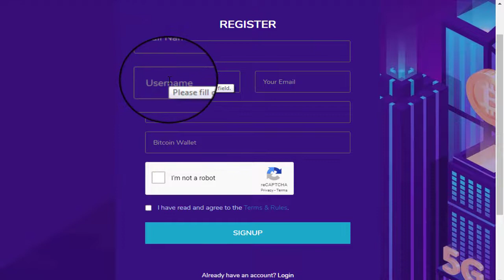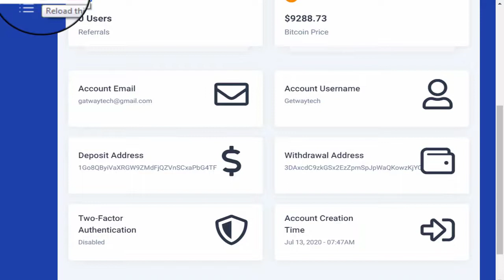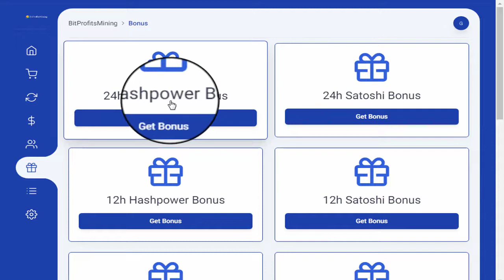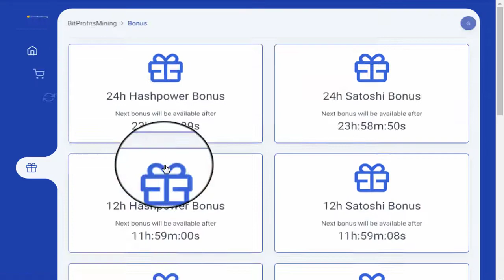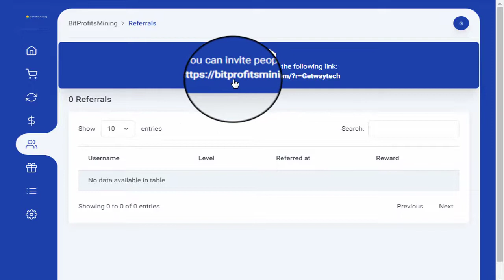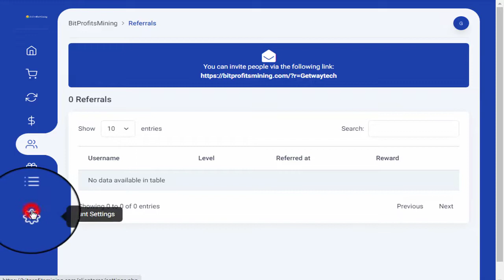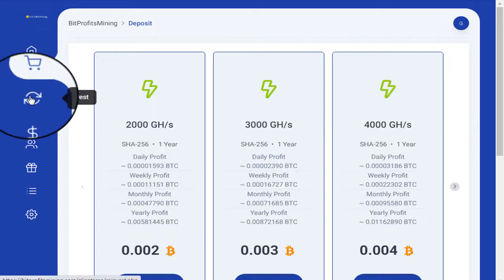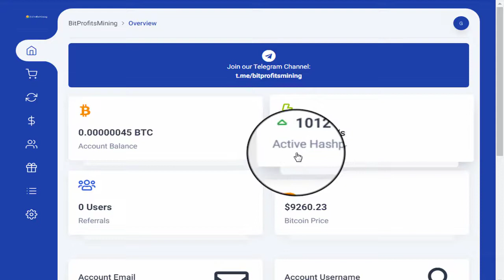New Free Bitcoin Cloud Mining Site | Bitprofitsmining Review | Make 0.002 BTC Without Investment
( Notice)
We have done all the work shown in this video at our own risk.If You Want To Make Investment Please Do it at Your Own Risk.

Getway Tech